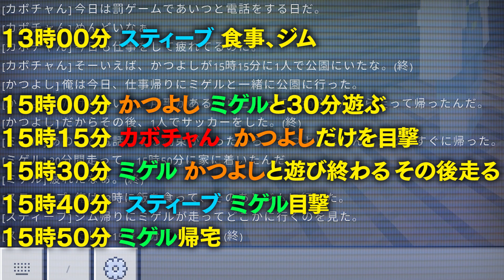【マイクラ】サイコパスな殺人鬼がいる館から本気で脱出しろ！『豆腐屋敷からの脱出』後編【まいくら・マインクラフト 】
友達検索で @shindoji を入力して追加もできるから試してみてね🤗✨
（LINE限定の動画をプレゼントしてます🎁✨）

😃今回のメンバー：＠あおい

😋編集：あいけん

▼ファミリアのメンバーはこちら

▼よくコラボするゲーム実況者はこちら